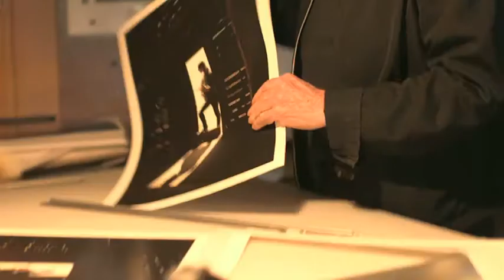Canon The Craftsman Melvin Sokolsky